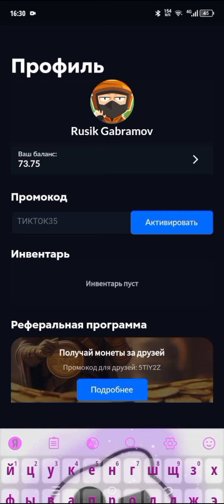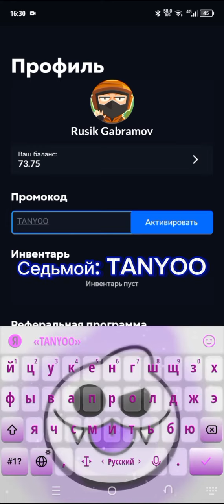Проверяю промо!!! Эх... не один не работает... :_(